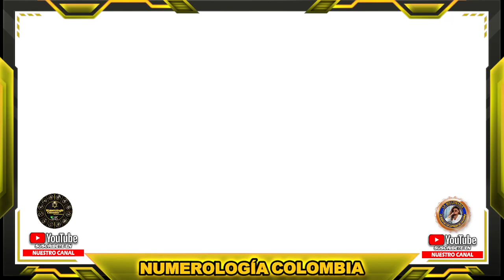PAISITA DÍA Resultados del VIERNES 09 DE SEPTIEMBRE de 2022 ✅🥇🔥💰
Hola buenas tardes, te presentamos los resultados de las loterías y chances en Colombia, vamos con el Resultados del Chance Paisita día del VIERNES 09 DE SEPTIEMBRE de 2022.